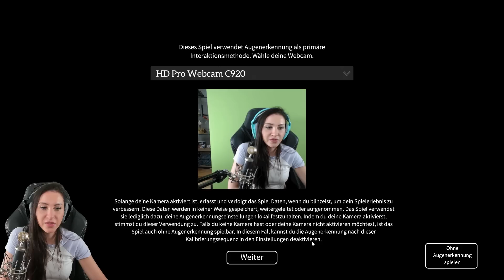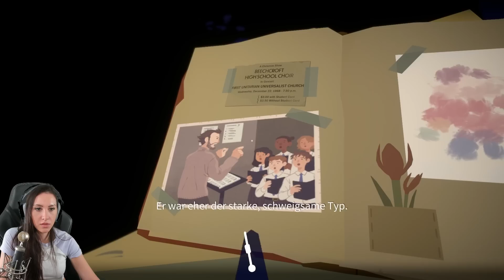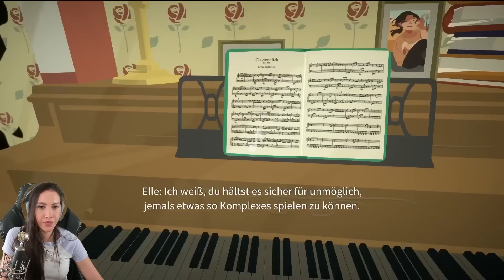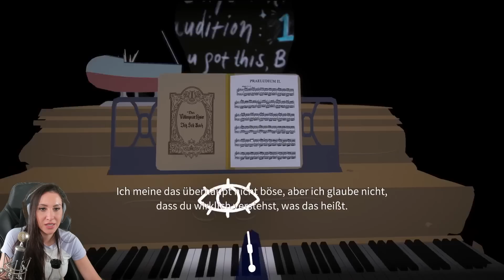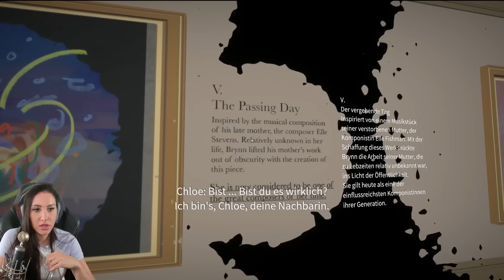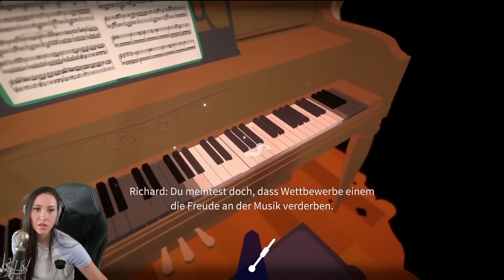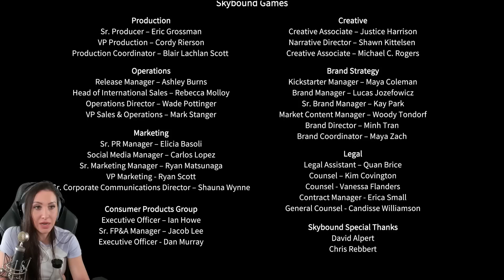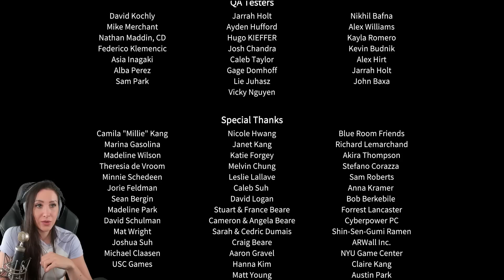Vorsicht! Pipi in den Augen garantiert… Before Your Eyes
Heute spielen wir Before Your Eyes. Ein mega tolles Game, welches wir mit unseren Augen steuern. Eine tiefgründige Story die uns alle zum denken angeregt hat. Denn hier lernt man, worauf es wirklich im Leben ankommt und was wichtig im Leben ist. Viel Spaß wünscht dein Verspieltes Gnu! verspieltesgnu # beforeyoureyes

  ►DAS IST DRIN:
-2x RGB Lüfter für hinten und oben
-Windows 10

   SCHREIBTISCH EQUIPMENT
*►Handy Halterung